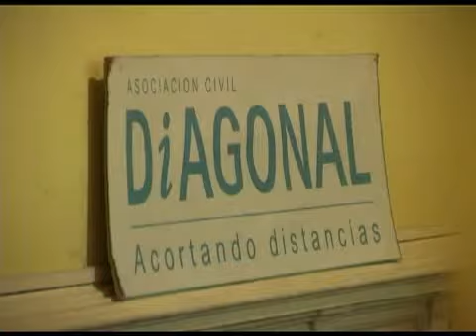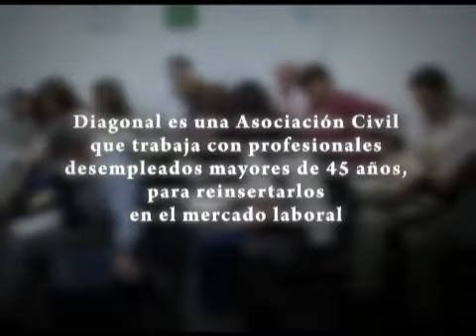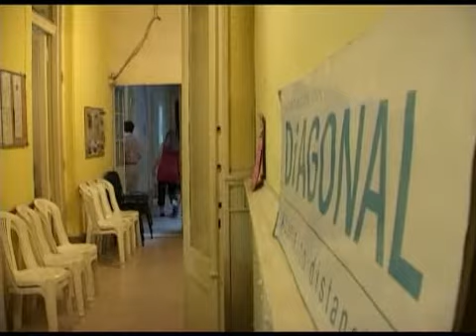Voluntariado, una revolución interior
Historias de personas que a partir de que empezaron a colaborar con una organización social tuvieron un cambio radical en sus vidas